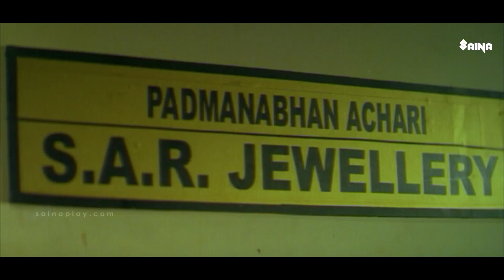"തുന്നുന്ന സൂചിയുടെ ദ്വാരത്തിന്റെ ഇടപോലും ഉണ്ടാവില്ല രക്ഷപ്പെടാൻ " Nerariyan CBI | Mammootty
Nerariyan CBI is a 2005 Indian Malayalam-language mystery film directed and produced by K. Madhu and written by S. N. Swamy. The fourth installment in the franchise of CBI investigative thrillers, Mammootty reprised the role of Sethurama Iyer, a Central Bureau of Investigation officer, with Mukesh and Jagathy Sreekumar reprising their roles as the associate officers Chacko and Vikram respectively and the background score composed by Shyam